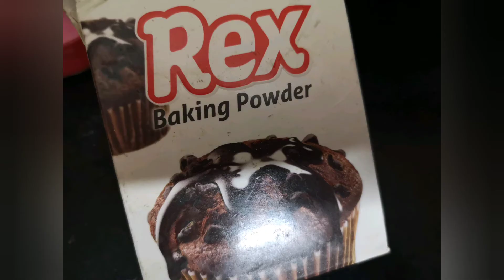How to make pizza at home | Pizza base at home | no yeast no oven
Hey friends
Hit bell icon for future notifications